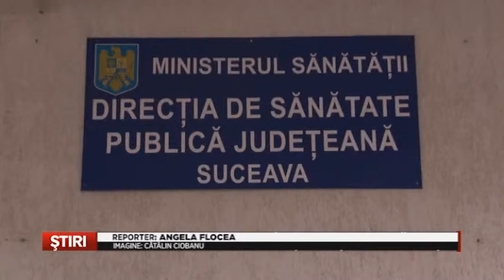Zeci de suceveni, intepati de capuse